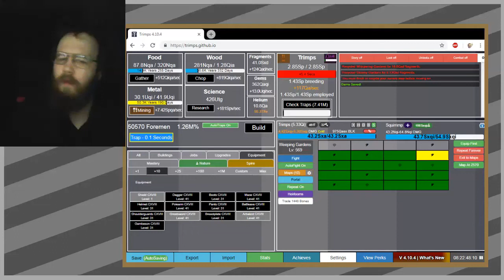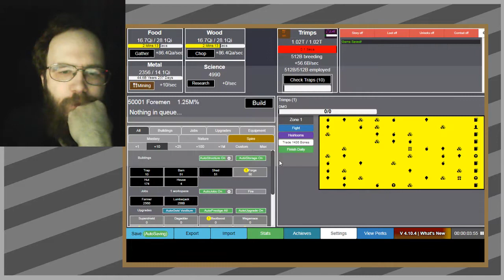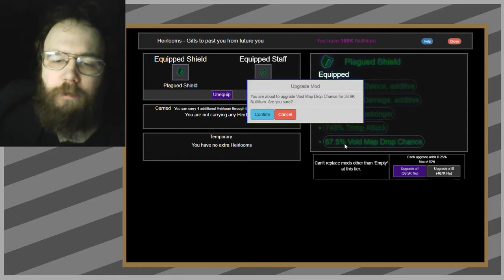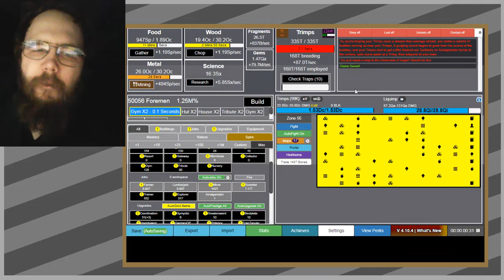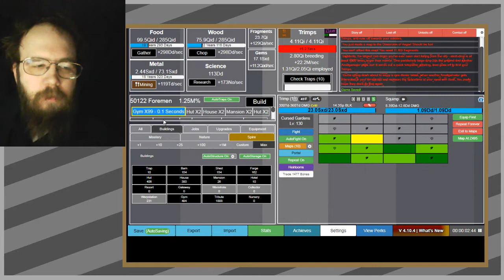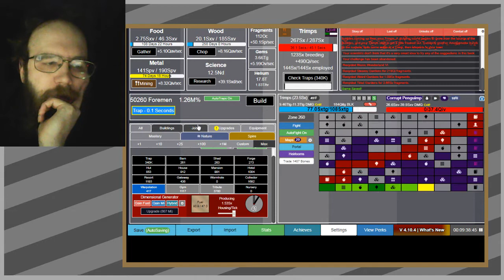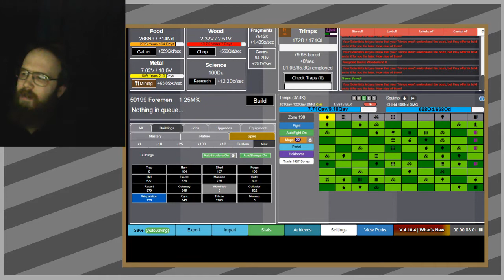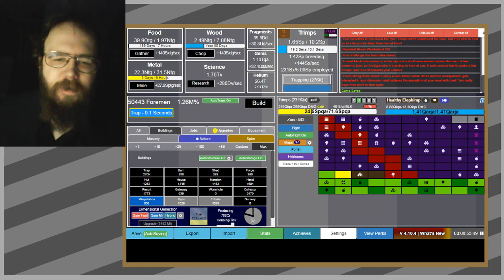46 New heights and squaring my challenges - Trimps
i think the description says it all.